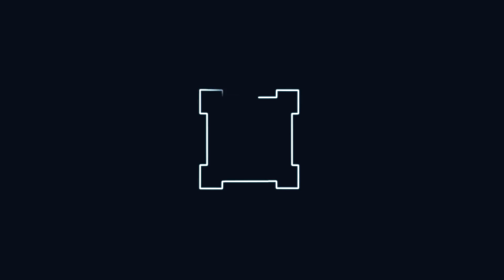RPM plays Minecraft: Mobs and progress (S4E8)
Hello everyone, my name is RPM and I'm back with another episode of Minecraft! This episode is from Donkey Kraft, a private vanilla server.

In this episode, we mostly talk. My time on the server is spent digging, can't show that. And apparently mobs are very anti-progress.